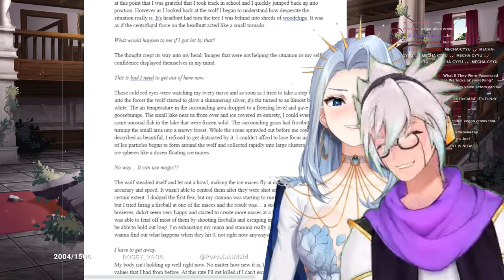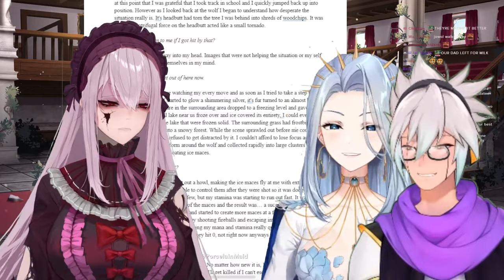Joel cannot control his CHAOTIC children!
I really can't wait for the Vtuber DND campaign, though!

I AM *NOT* PORCELAINMAID/JOEL. THIS IS A FAN CHANNEL.

▬▬ PorcelainMaid's Socials ▬▬

▬▬ Monarch/LeeandLie/AmaLee's Socials ▬▬

▬▬ CyYu's Socials ▬▬

▬▬ About Me ▬▬

Scuffed PorcelainMaid highlights for your viewing pleasure!
(If I do actually upload)